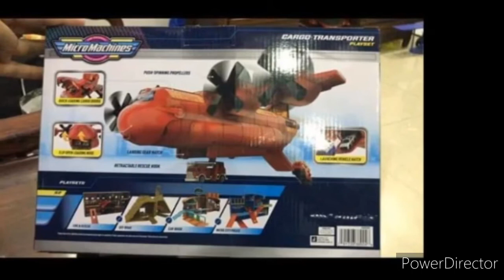micro machines series 3!